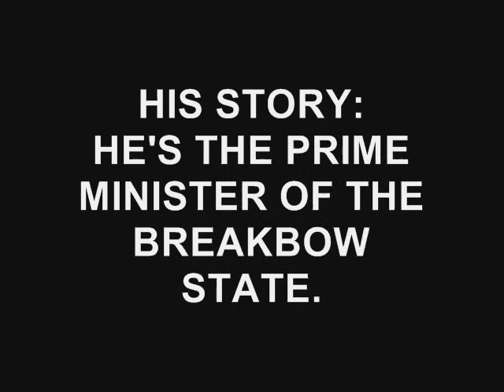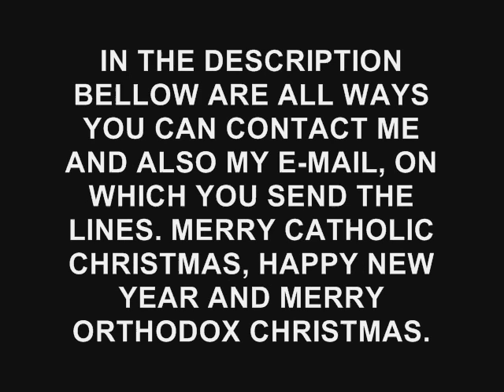Lego Breakbow City: The Politics Casting Call 2 CLOSED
PLEASE READ!
Lego Breakbow City: The Politics is coming in the December 2014.
Diamond Director is my company. Also A Lion Pictures.
This is my first video in 2014 :).